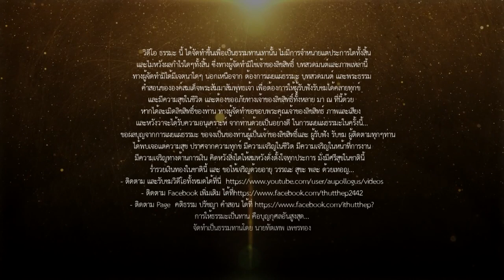พระคาถาเงินล้าน ๙ จบ